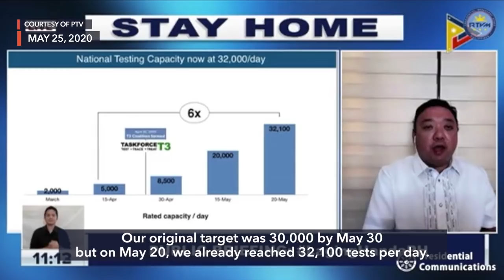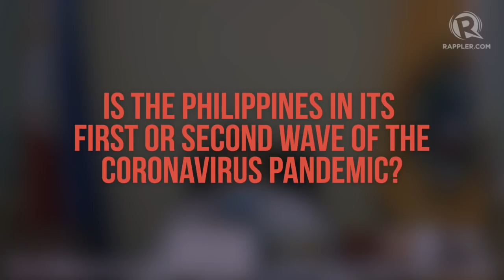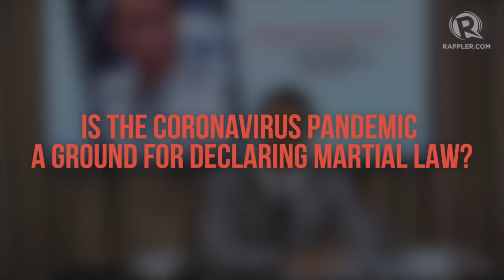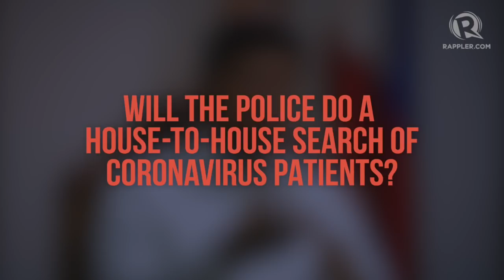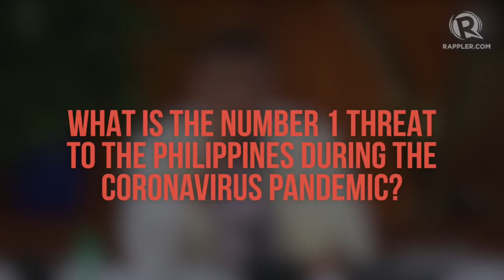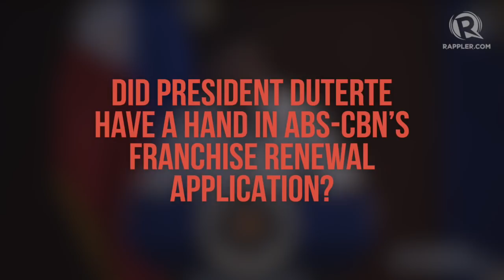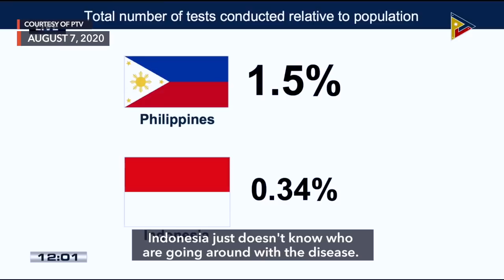Roque vs Duterte vs Duque vs Panelo vs Roque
More videos on Rappler Let’s look at the times Presidential Spokesman Harry Roque contradicted statements of other key officials, including President Duterte, and sometimes, even his own.